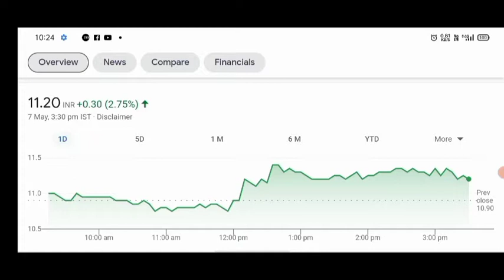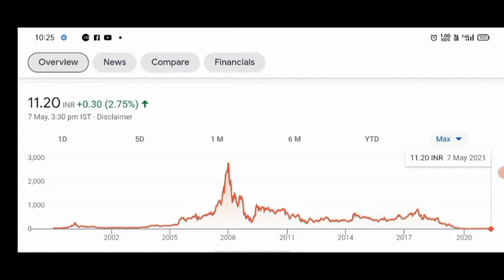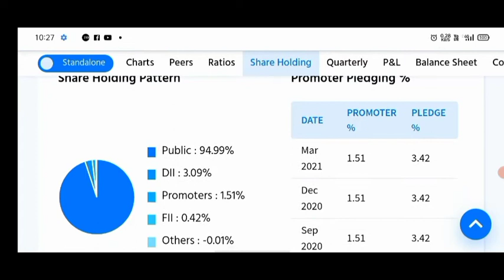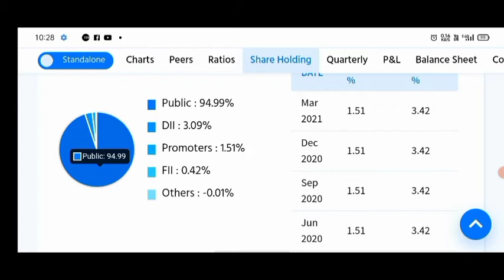Reliance capital share latest news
HELLO

 is video mein Reliance Capital share ke bare mein bataya h,

is share ki complete analysis ki gyi h,
 investis ko Savdhan Kiya Hai. retail investor Kyon faste Hain.

Sirf sun ke share buy nhi krna chaiye, apni analysis bh krni chaiye wrna bht loss hoga.

 investor ko loss Kyon Hota Hai

is video ko pura dekna